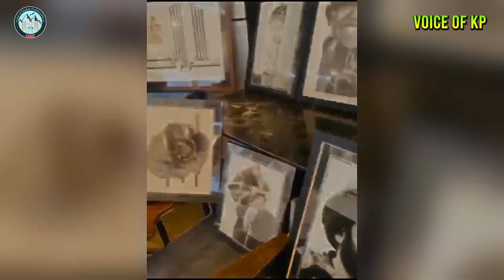Heroes of KP | Sadam Umar (Aspiring Charcoal Artist)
More about Saddam Umar;